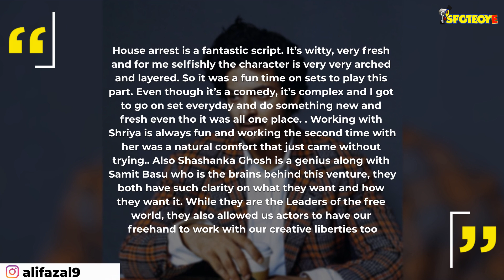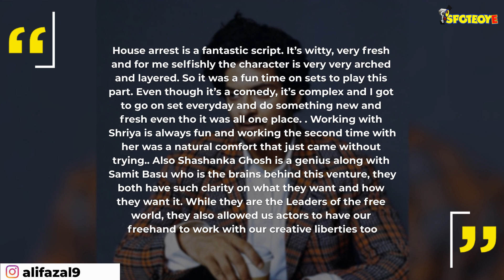After Mirzapur, Ali Fazal And Shriya Pilgaonkar Reunite For Shashanka Ghosh’s House Arrest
After sharing the screen space in the popular web show Mirzapur , Ali Fazal and Shriya Pilgaonkar are reuniting for Shashanka Ghosh’s upcoming digital film, HouseArrest that will stream on Netflix